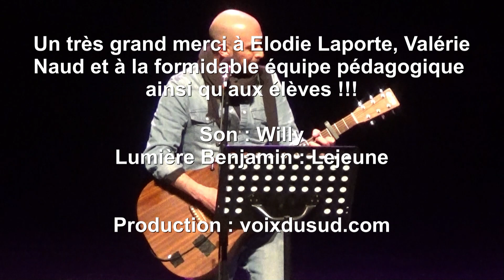2023 02 28 KASTAGNA et 6èmes du Collège de L'Estey @ Espace Quérandeau de Saint Jean D'Illac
Concert de Clôture de Kastagna et des 6èmes du Collège de L'Estey de Saint-Jean D'illac.
Espace Quérandeau, le mardi 28 février 2023 à 20h

Les chansons ont été créés du 21 au 28 février dans le cadre du Programme Académique "Autour de la Chanson des mots et des Rythmes" soutenu par le Rectorat de Bordeaux, la DRAC Nouvelle-Aquitaine, le département de Gironde, la Ville de Saint-Jean d'Illac.